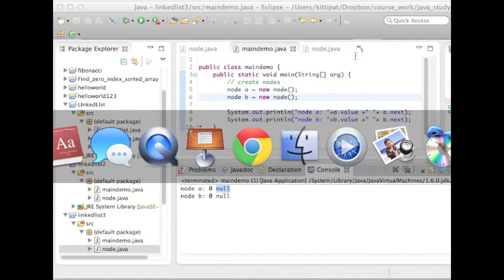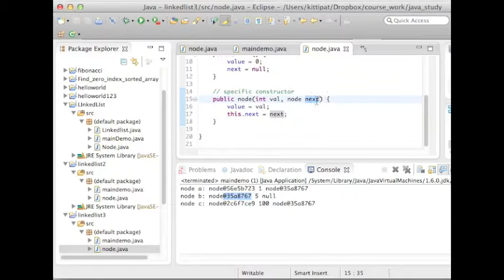ตอนที่3: specific constructor for class "Node" (in Thai)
ChaLearn (Challenging Learning) Academy เป็นเป็นเว๊บไซต์สำหรับทุกท่านที่อยากเรียนรู้เกี่ยวกับคณิตศาสตร์และวิทยาศาสตร์ โดยเนื้อหาที่นำมาเสนอจะถูกทำให้เข้าใจได้ง่ายสำหรับทุกๆท่าน ไม่ว่าจะมาจากสาขาไหน

สนใจอยากทราบอะไรเพิ่มเติม หรือมีข้อคิดเห็น ข้อแนะนำติชม กรุณาส่ง e-mail มาที่

เพื่อพวกเราจะได้ปรับปรุงและพัฒนาคุณภาพของเว๊บไซต์นี้ให้ดีขึ้น